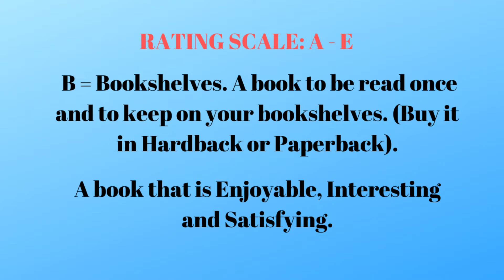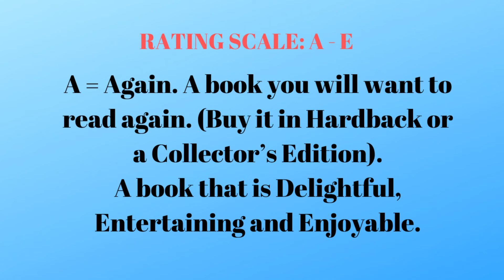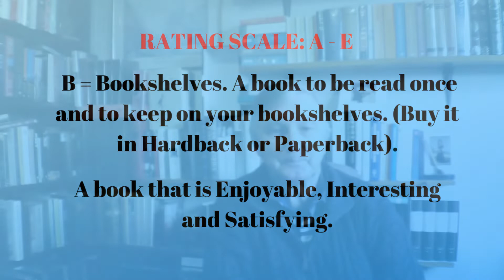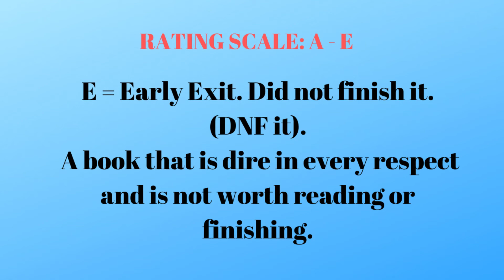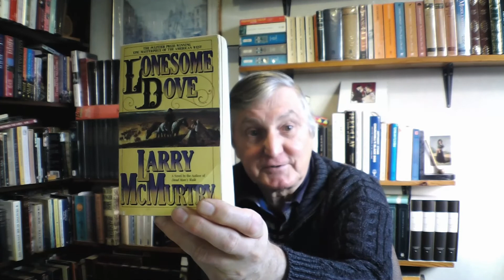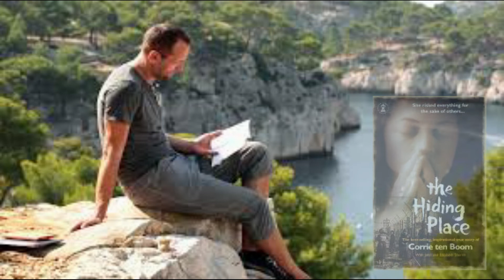November Month End Wrap Up and December TBR (and a two-book haul!)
Welcome to Thursday Thoughts in which I present my November Month-End Wrap-Up and December TBR.

Books mentioned:

Read:

The Hiding Place by Corrie ten Boom.

Casanova’s Women by Judith Summers.

The Last Cavalier by Alexandre Dumas.

How Far from Austerlitz: Napoleon 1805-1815.

93 pages of Wolf Hall by Hilary Mantel.

Reading:

Coleridge: Early Visions by Richard Holmes.

TBR:

The Passionate Enemies by Jean Plaidy.

Coleridge: Darker Reflections by Richard Holmes.

December Posting Schedule:

03rd Tag Tuesday: The Doughnut Book Tag.

06th Friday Verse: The Little Old Log Cabin by Robert William Service.

08th Sunday Morning Meet-Up: Books to Read: C is for Comedy.

12th Thursday Thoughts: November Mid- Month Wrap-Up.

16th Monday: Special Announcement.

18th Wednesday Interlude: Episode Three: The Lion of Justice.

20th Friday Verse: The Younger Son by Robert William Service.

22nd Sunday Morning Meet-Up: Books to Read: C is for Crime.

24th Tag Tuesday: I Love the Book! I Love the Movie! Tag.

26th Thursday Thoughts: December Month-End Wrap-Up and January TBR.

27th Friday Verse: The March of the Dead by Robert William Service.

31st Al Sings Al (Jolson) Book Tag.